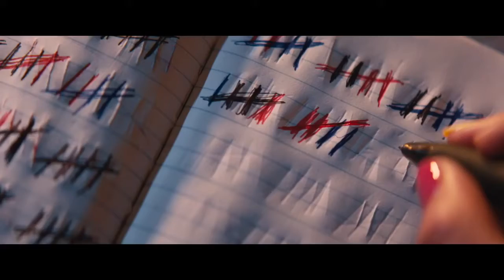Triple Feature: Promising Young Woman Mansplained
Joe is on a journey to spread the word of the female directors working today in Hollywood, and if he could remember their names he would scream them at you to help spread equality.